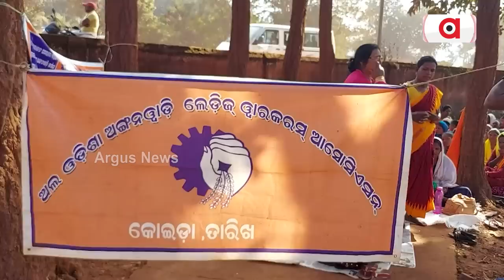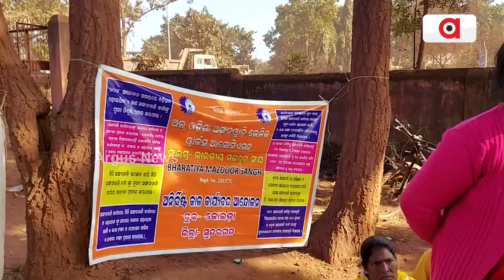Anganwadi Workers From Koida Seats For Agitation